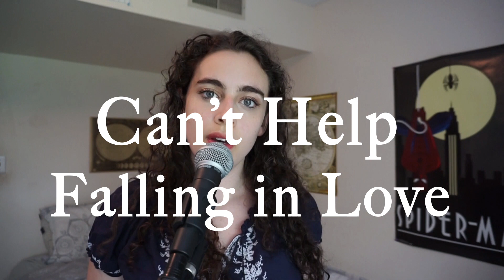Elvis Presley - Can't Help Falling In Love (Cover by Audri)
I decided to another classic I love this week. It gets stuck in my head about once a month haha! Comment any songs you would like to hear me sing next.